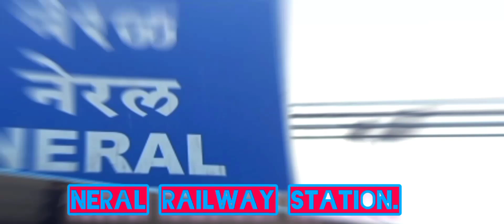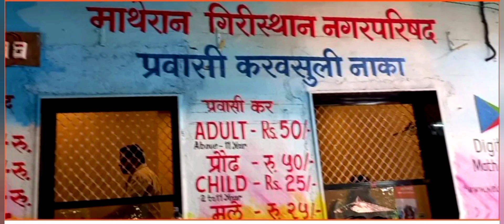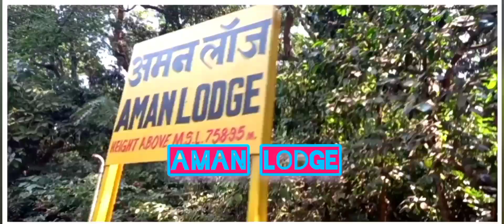Neral to Aman Lodge| By Road| Matheran Series.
Neral to Aman Lodge| By Taxi| Matheran Series.
Neral to Aman Lodge taxi fare:-